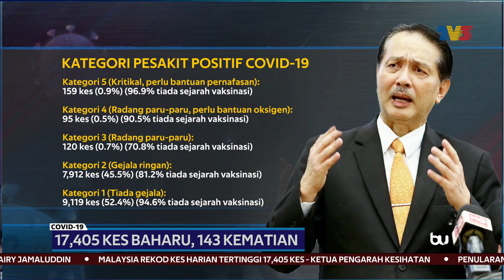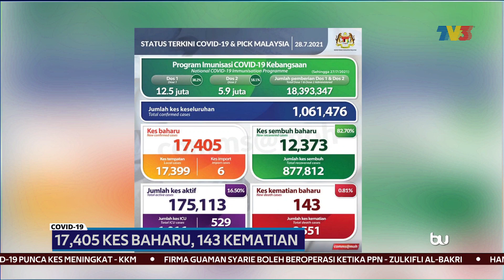COVID-19 | 17,405 Kes Baharu, 143 Kematian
17,405 kes baharu dilaporkan hari ini, angka tertinggi sejak pandemik melanda negara.

 Lebih 10,000 kes direkodkan di Lembah Klang.

143 kes kematian, menjadikan jumlah maut meningkat kepada 8,551 orang.